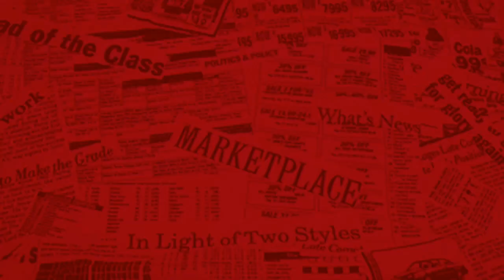Fil-Am Francisco Martin ends 'American Idol' journey as part of top 5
Francisco Martin, the 19-year-old Filipino-American singer from San Francisco, California, finished in the top 5 of “American Idol,” which aired its all remote live finale on Sunday (Monday in Manila).
Just Sam, who was the only girl in the top 5, was crowned the winner of the show’s 18th season, defeating Arthur Gunn, who finished as the runner-up.
"I would have never ever expected this. Thank you for voting for me," she said as she celebrated her victory from her own home.
During its last episode, the top 5 contestants sang two songs each: a celebration tune for being part of the top 5, and a previously performed track.
For Martin’s first song, he did a cover of Harry Styles’ “Adore You” which brought judges Katy Perry, Lionel Richie and Luke Bryan to say how proud they are of him for coming so far.